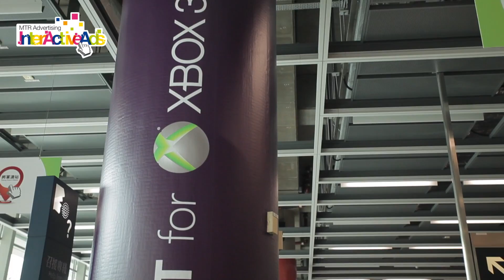將軍澳港鐵互動體驗站 - XBOX (e-Game)